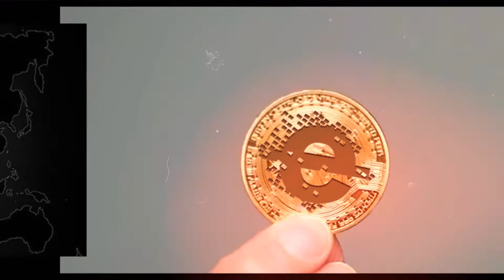[FIRST ENCRYPCURRENCY TECHNOLOGY] What is Skipjack?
Each year, new digital currency technologies came out, since bitcoin is going viral in the early 2017, and now with the fall of the cryptocurrency because regulation issue, there is a new technology called SKIPJACK, which created by unknown scientist called MR SKIP JACK.

SKIPJACK is the first encrypcurrency technology, which can replace any cryptocurrency that exist nowadays, its regulated, microprocessing speed is 100000x faster than bitcoin